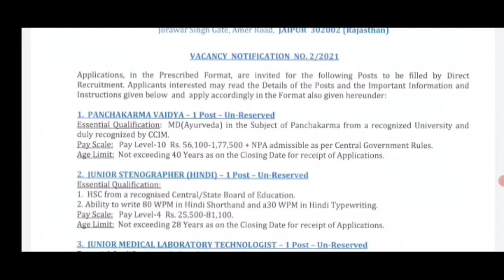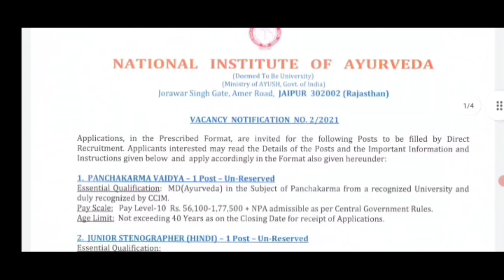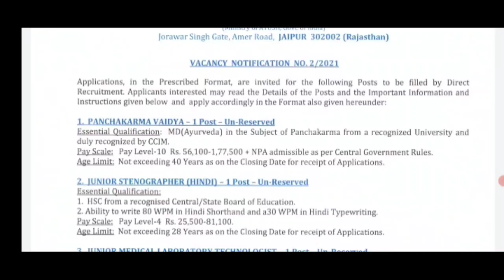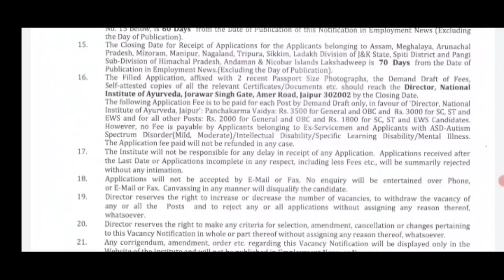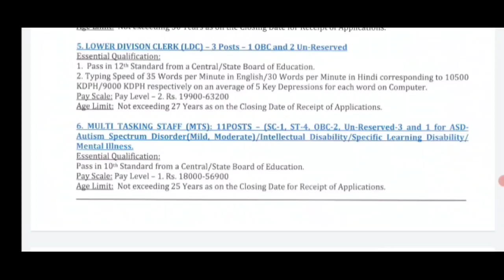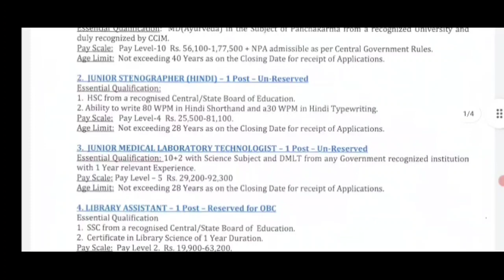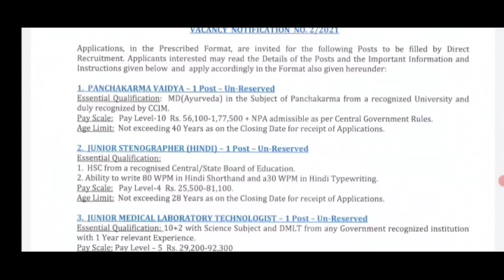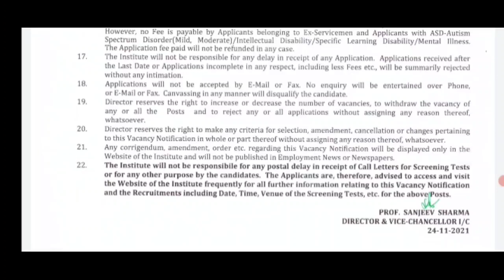NIA లో 10th తో ఉద్యోగాలు|Latest Central Govt Jobs Telugu|Job Updates Telugu|Madhus Information